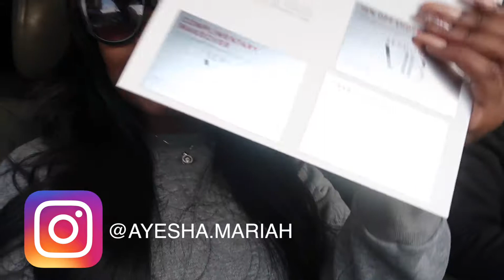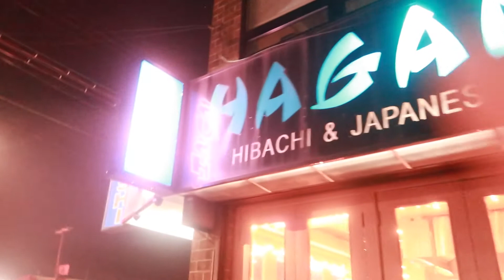Birtbday Vlog 12/19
Drop a COMMENT if you would like to see more videos like this!

SEE LINKS BELOW FOR ALL DETAILS RELATED TO THIS VIDEO

SOUND BY @Junzie_j
Email for custom instrumentals

AMAZON LINKS

SHOP MY MINK LASHES and FILIPINO BODY COLLECTION